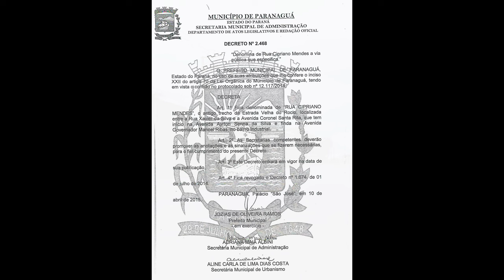RUA CIPRIANO MENDES - INDUSTRIAL - PARANAGUÁ-PR